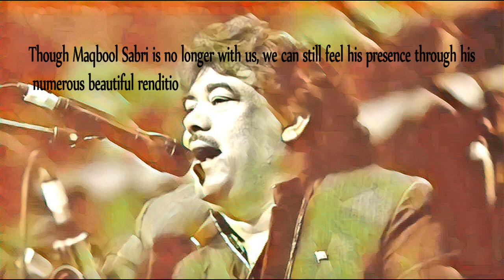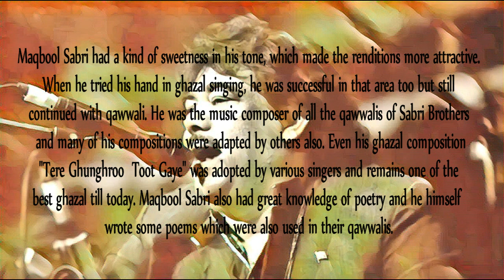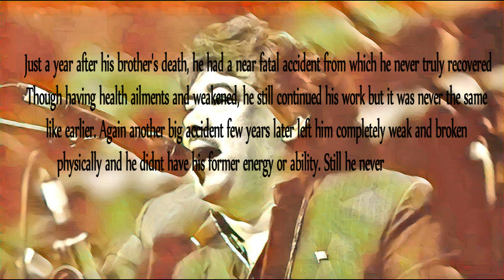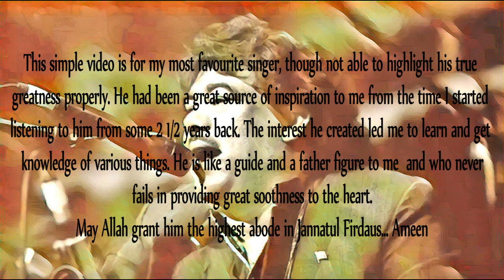Maqbool Sabri (Sabri Brothers) - 74th Birth Anniversary Today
Today is the 74th birth anniversary of Maqbool Sabri , my most favourite singer (not to forget his elder brother Ghulam Farid Sabri who was the leader of the Sabri Brothers ensemble). I made this little video in his remembrance writing what I feel about him.
I request everyone to pray for him today. Thank you.

Correction at around 1:26 : Please read the name of the ghazal as "Ke Ghunghroo Toot Gaye (Mohe Aayi Na Jag Se Laaj)" instead of "Tere Ghunghroo Toot Gaye".

For more information on Sabri Brothers and Maqbool Sabri please